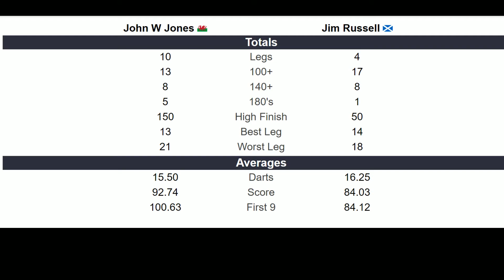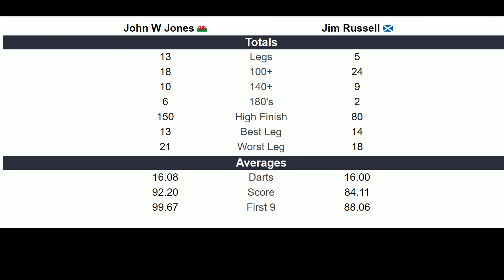Amateur Darts News --World Cup Finals -- John Williams Jones (Wales C) vs Jim Russell (Scotland A)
Amateur Darts News
 --World Cup Finals --
John Williams  Jones (Wales C)
vs
Jim Russell (Scotland A)
Best of 25
July12th 2020